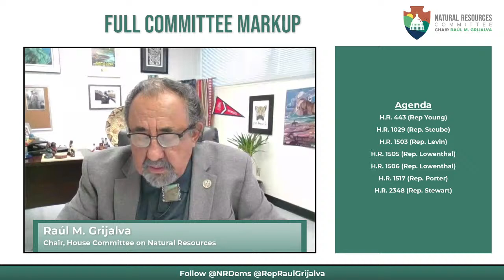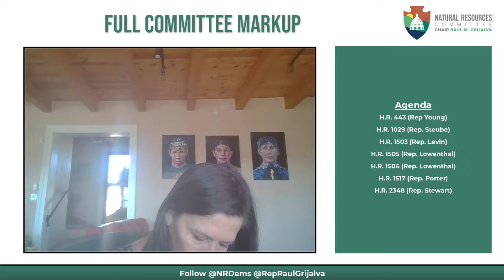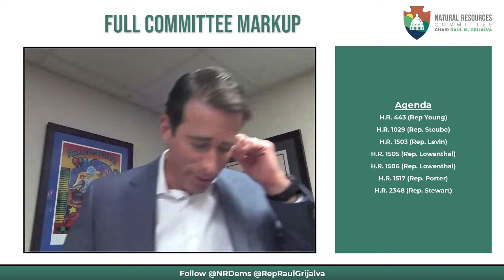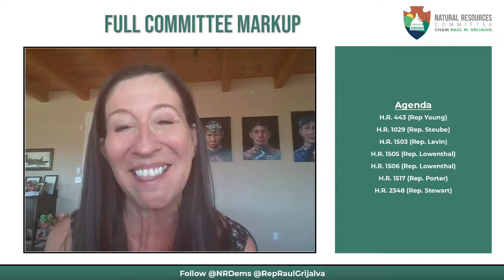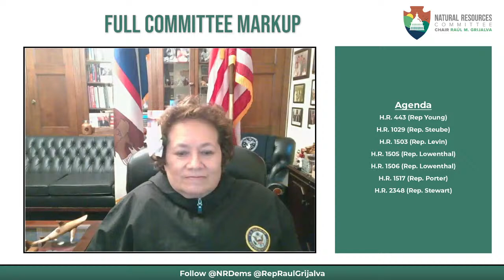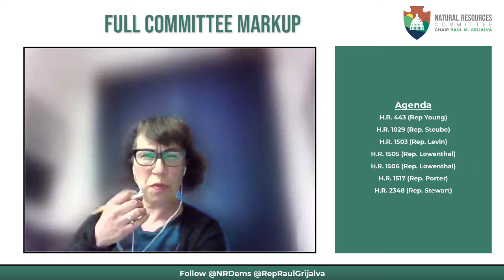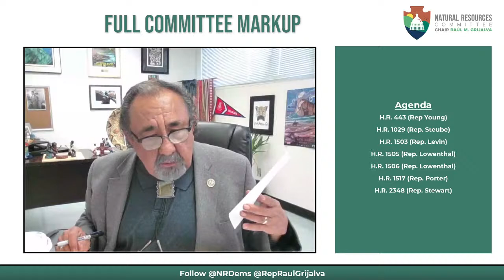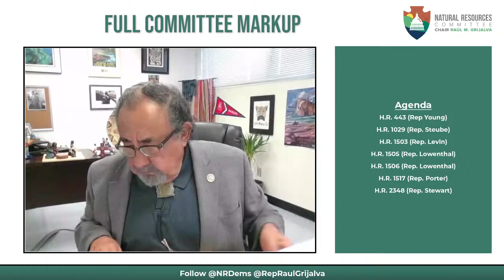Full Committee Markup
We’re hosting a markup on Wednesday, May 5, to debate bills that advance the Biden-Harris administration’s vision for a clean, just economy. Join us as we vote to prioritize PeopleOverPolluters, fight the ClimateCrisis and turn the page on the failures of the Trump era. Watch live here at 11 a.m. Eastern time.